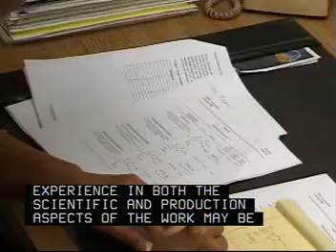Chemical Engineers CareerSearch.com